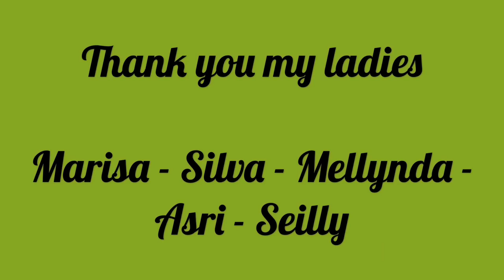BRIDESMAID MESSAGE - OFFICIAL TRAILER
Thank you my ladies. Lucky to have you and you guys knew me good and bad ;) Ini trailer-nya dulu yaaa, ditunggu segera yang full version hehehe ;) Seruuuu bangeeett!!! I love you my bridesmaid ❤️💕 So langsung aja klik play for watching this video..

Keep in touch with me and my daughter:

Follow my lovely daughter on Instagram @aisyahraquildis19